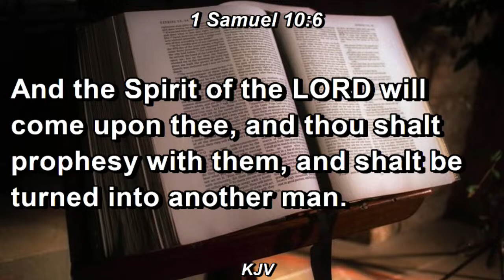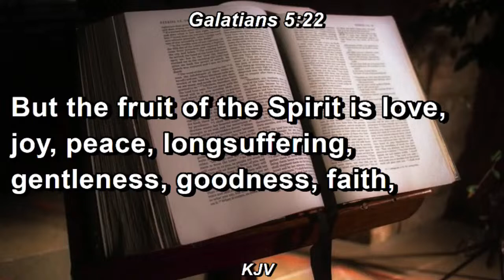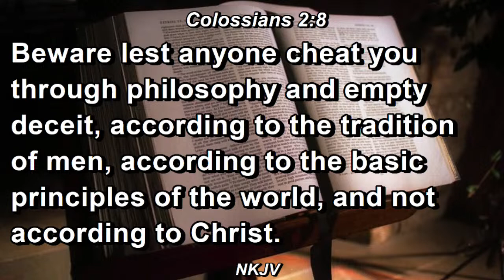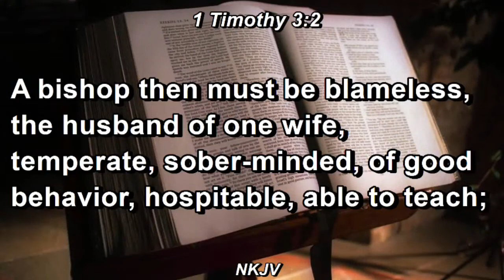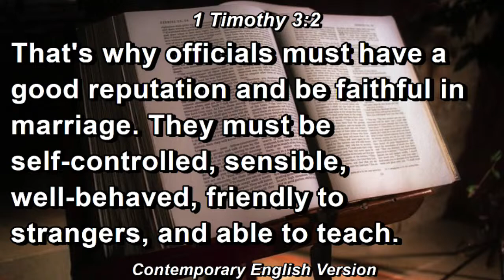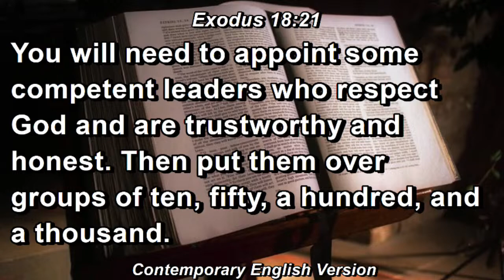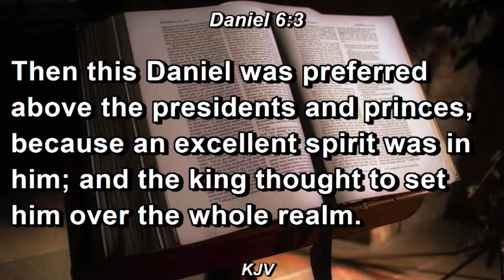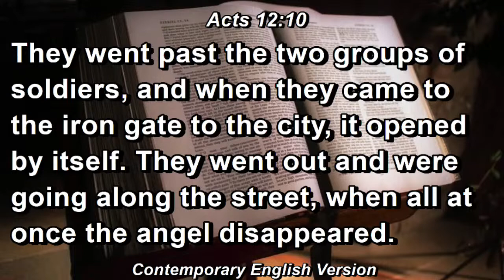Qualities of a Leader || [Day 4 || Bishop R. I. Chinyanganya]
Your generous monthly donation will help us make more CONTENT, and spread the Gospel of our Lord & Saviour Jesus Christ.